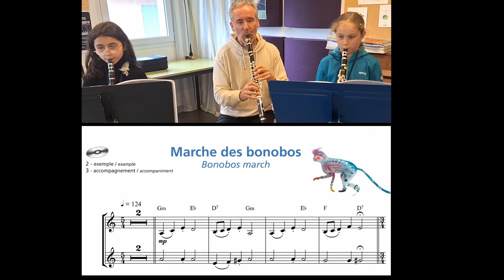Marche des bonobos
Lustucru Migrations